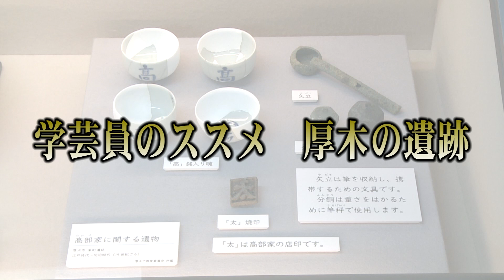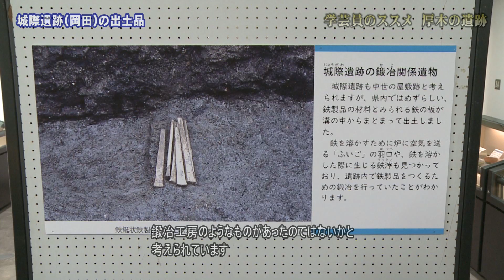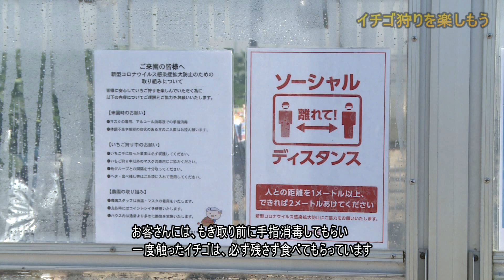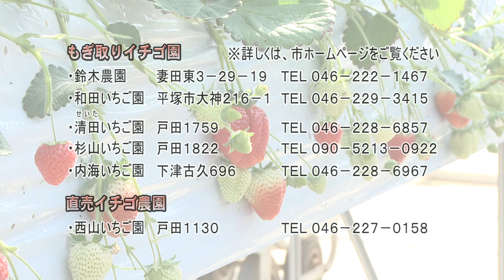【あつぎ元気Wave】2021年2月2回目◆厚木の遺跡◆イチゴ狩りを楽しもう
神奈川県厚木市の広報番組「あつぎ元気Wave」です。
◆厚木の遺跡
◆イチゴ狩りを楽しもう